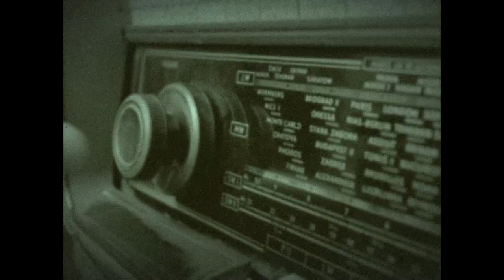VINTAGE GARAGE! | The Crew Motorfest BETA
My complete Vintage Garage walkthrough with no commentary!

The Beta for the upcoming September release by Ubisoft, The Crew Motorfest! :)